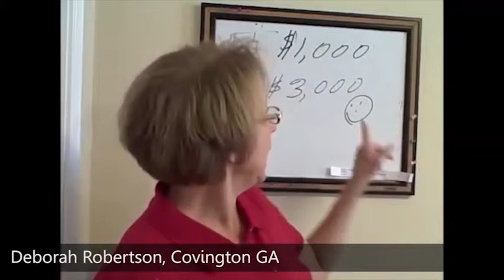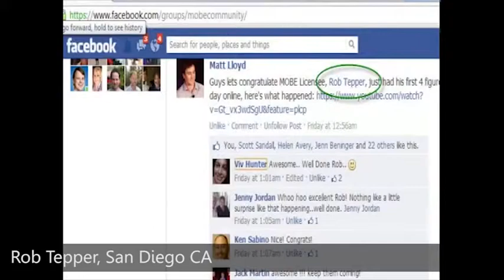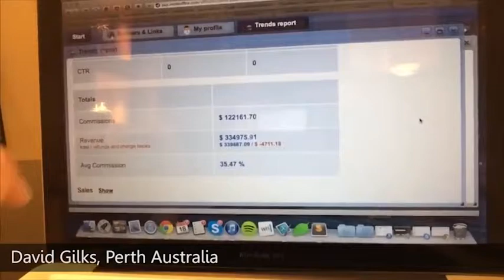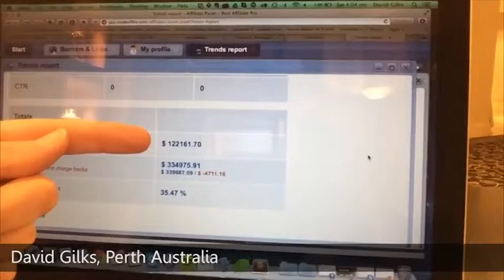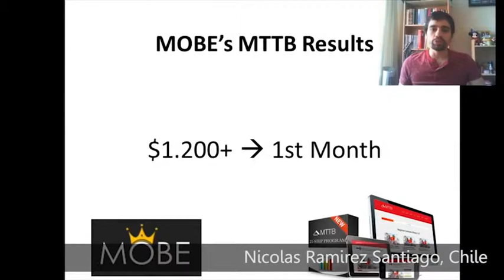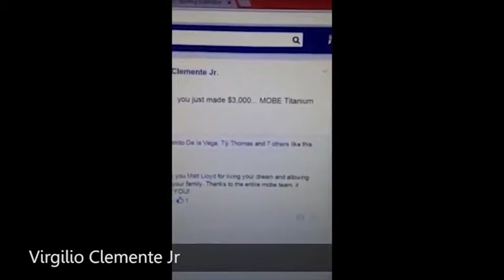Best Way To Make Money Online For Beginners and Pros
The best way to make money online for beginners and pros alike

Remember no money making system online can guarantee your income however this program sets the bar high...

The above video features reviews from people who have been using a proven system that has been around for years...

This program is still working to this day and is a trusted and reliable company.

The only thing i don't really like is their sales video...

It's a little to hypey and salesy for my taste however if you can look past the that...

You'll find a program that is helping people make a lot of money from home...

Of course the more effort you put in, the more money you will make...

And if you're looking for a real way to make money online that is proven to work...

And you want real people to support you along the way...

Hope this information is useful,

Patrick Andrews